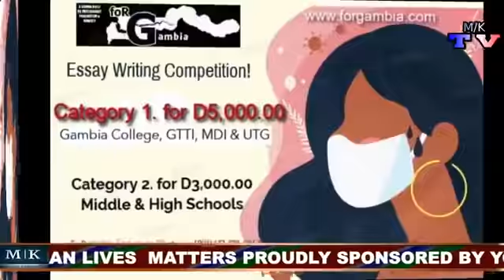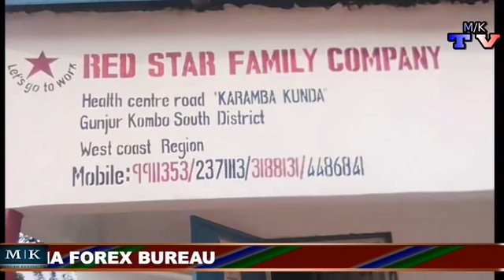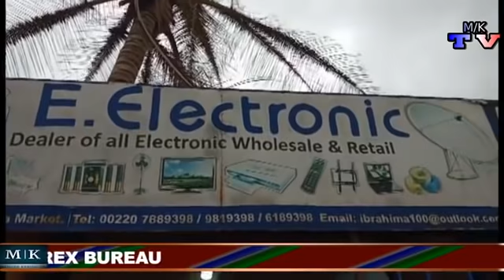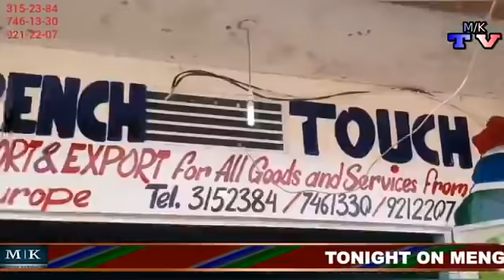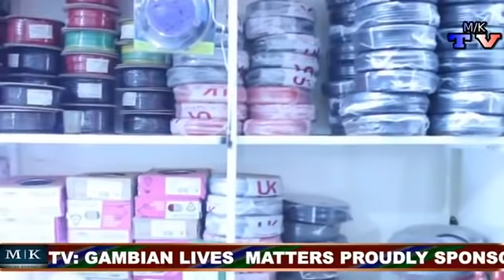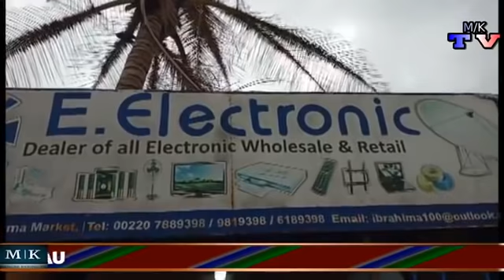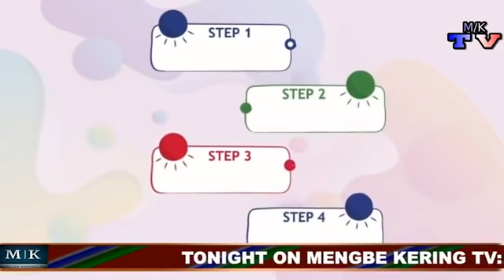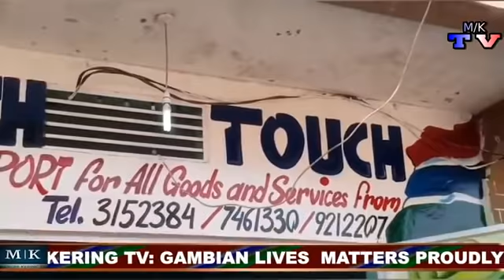TONIGHT ON MENGBE KERING TV: GAMBIAN LIVES MATTERS